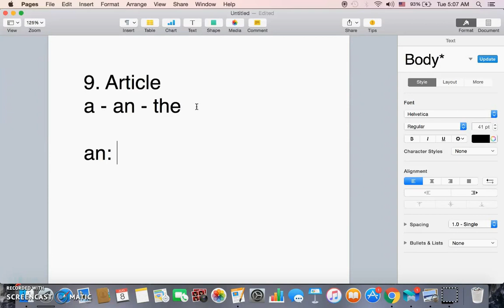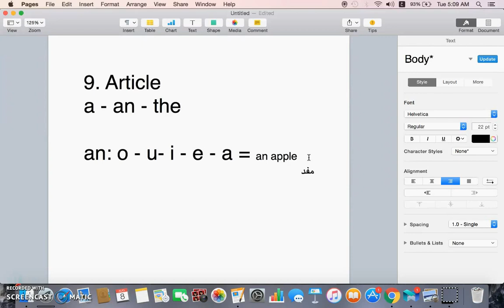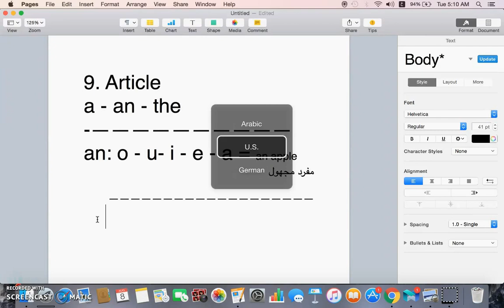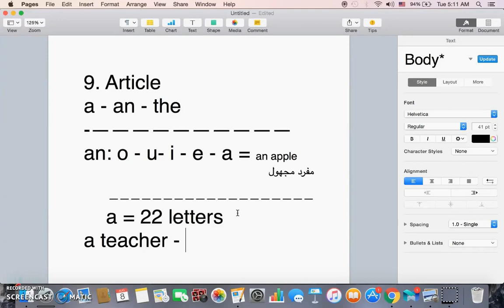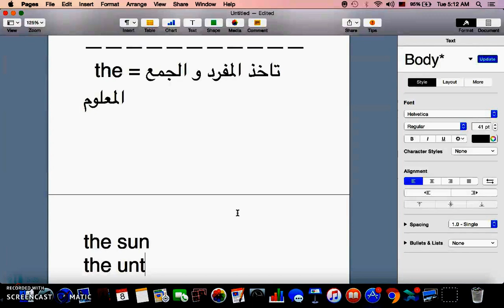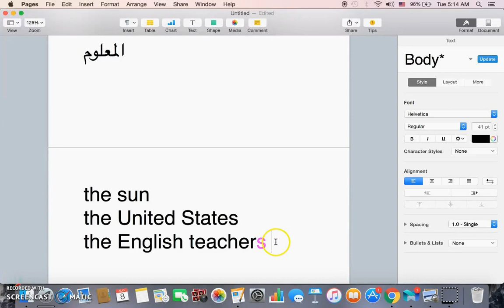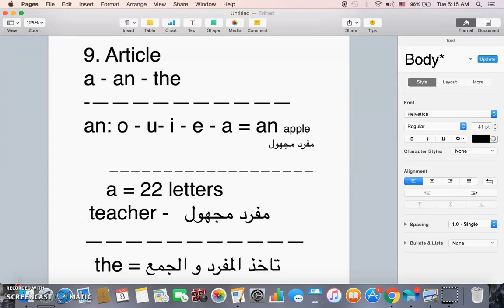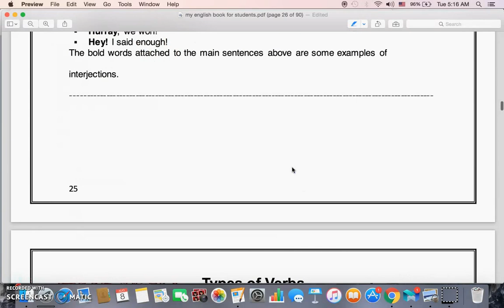Beginners level: lesson 12